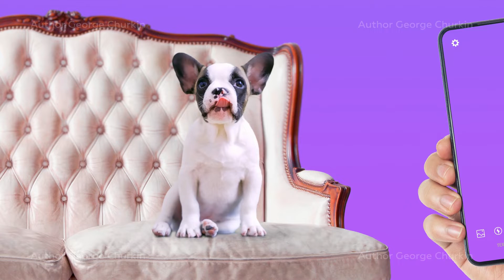2D advertising video about the service. Dog portrait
This is a 2D advertising video with 2D animation to demonstrate the capabilities of the Dog Portrait service. The video is made in 7 different languages and in 3 formats: horizontal, vertical and square. A little humor never hurts - does it?